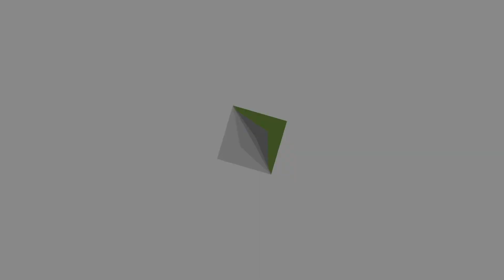Put away fear, these are exciting times!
Join in as lead pastor, Faisal Malick gives a quick insight from our last Sunday Experience.